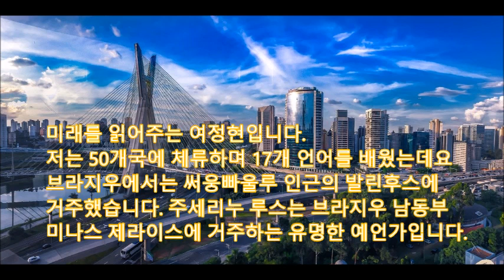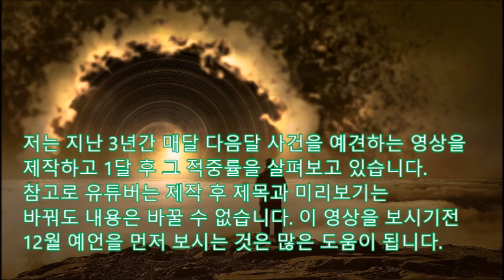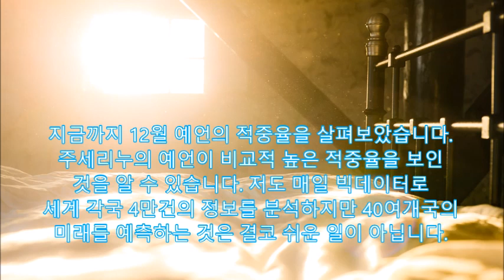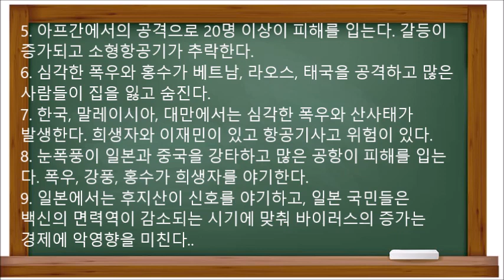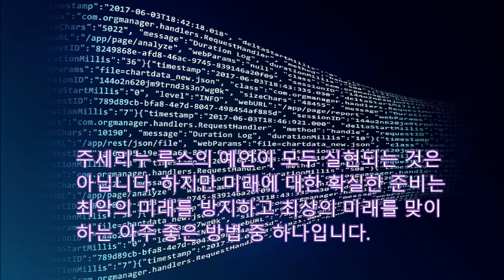[미래예언]코로나19 1년9월전 예견한 주세리노 루스 2022년 1월예언 이재명제보자 한국 중국 항공기추락 일본지진 미국동부 눈피해 UAE 아부다비 드론공격 사망자 우크라이나 전쟁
*** 일본 지진6.6 쓰나미 발생, 한국 공군기추락, UAE 드론공격과 사망 완벽 적중 ***
[아시아예언]
1. 인도네시아 폭우와 지진이 파괴와 희생자를 야기한다. 화산이 신호를 보낸다.
- 인니 자바에 6.6의 강진이 이미 발생, 인근 통가에서 해저화산 폭발, 페루에 2명 사망
2, 폭우와 폭풍, 홍수가 방글라데시와 스리랑카를 공격한다. 많은자가 집을 잃는다.
3. 큰 눈이 한국, 미국, 캐나다, 독일, 오스트리아, 스위스, 프랑스, 스페인, 노르웨이 일본과
중국을 공격한다. 폭풍이 일부 지역에서는 파과, 공항차질과 사망을 가져온다.
- 미국 동부 항공편 2200여편이나 결항
4. 인도의 일부지역은 폭염이 지속되나 다른 지역은 강우로 심각한 파괴와 사망이 야기된다.
심각한 지진이 발생한다.
5. 아프간에서의 공격으로 20명 이상이 피해를 입는다. 갈등이 증가되고 소형항공기가 추락한다.
6. 심각한 폭우와 홍수가 베트남, 라오스, 태국을 공격하고 많은 사람들이 집을 잃고 숨진다.
7. 한국, 말레이시아, 대만에서는 심각한 폭우와 사태가 발생한다. 희생자와 이재민이 있고 항공기사고 위험이 있다.
8. 눈폭풍이 일본과 중국을 강타하고 많은 공항이 피해를 입는다. 폭우, 강풍, 홍수가 희생자를 야기한다.
9. 일본에서는 후지산이 신호를 야기하고, 일본 국민들은 백신의 면력역이 확산되는 시기에 맞춰 바이러스의 증가는
경제에 악영향을 미친다.
10. 중국에서 기계문제와 기상문제는 항공기사고를 야기한다.
11.강진이 대만과 중국을 공격하고 일부는 홍수 피해를 입는다.
12. 미얀마에서 폭우가 강해지며 인구를 위협한다. 지진이 발생할 가능성이 있다.
13. 에미리트(아부다비)에서 (예멘의 드론)공격이 많은 사람(3명)을 숨지게 하고 고층빌딩(국제공항과 정유시설)에 화재가 발생한다.
14. 지진이 터키를 강타하며 사망자를 야기하고 폭발이 있다.
15. 필리핀의 폭우는 홍수를 야기하고 파괴를 야기한다.
16. 인도에서 폭발이 많은 사망자를 야기한다. 폭우와 파괴가 야기된다.
17. 한국에서 유명인이 자살한다. 새로운 희생자가 발생한다..
18. 파키스탄에서 테러공격이 있고 희생자가 발생한다.
19. 홍콩 자치부장관의 선출과 관련하여 홍콩, 대만, 마코오네는 시위가 발생한다.
20. 베트남에서 가뭄이 발생하고 일부 지역은 홍수피해를 입는다. 국가가 불안정해진다.

[미국]
1. 폭염이 캘리포니아와 알래스카를 강타하고 화재가 공격하며 일부지역은 폭우와 홍수의 피해를 입는다.
2. 폭설로 인하여 버스와 여러 가동차에 사고가 발생하며 공항에도 피해를 입힌다.
- 미국 남북캐롤라이나 항공편 2200편결항
3. 미국의 시위가 충돌로 희생자를 야기한다. 대통령의 건강이 약화되고 위기와 기후변화가 국가를 강타한다
4. 캐나다에서도 테러공격으로 피해가 발생하여 강폭과 화재의 피해가 발생한다.
5. 알래스카에서 7.0의 강진이 발생하여 피해를 입힌다.

[유럽]
1. 독일에서 열차와 버스사고로 30명 이상이 피해를 입는다.
2. 테러리스트는 영국, 스페인, 프랑스, 독일, 오스트리아, 벨기에와 러시아를 공격한다.
3. 뿌흐뚜갈에서는 화재가 중부지역을 강타하고 폭우, 폭훙, 홍수와 파괴가 이 지역을 강타한다.
4. 스페인과 이탈리아의 경제가 나바지며 심각한 실업은 변화의 새로운 길을 연다.
5. 프랑스의 시위는 정치의 변화를 가져온다. 시위로 일부는 목숨을 잃고 시위는 확대된다.
6. 노르웨이에서 눈폭풍과 강풍이 홍수를 야기한다.
7. 우크라이나에서 공격이 피해를 야기하며 사망자를 야기한다.- 러시아는 우크라이나에 사이버 공격을 이미 감행
8. 네덜란드, 벨기에 루마니아에는 희생자가 발생한다.
9. 보스니아와 헤르체고비아는 폭우와 눈폭풍 피해를 입는다.
10. 눈보라는 루마니아, 폴란드, 러시아에 피해를 입힌다.
11. 선박의 좌초는 많은 희생자를 야기한다. 지진이 발생한다.
12. 불가리아, 헝가리, 그리주아, 아르메니나와 그리스에 많은 희생자가 발생한다. 2월에는 피해자 심각해진다.
키프러스에 지진이 발생한다.
13. 사이클론이 스페인과 프랑스를 공격한다.
14. 독일에서 공격으로 수십명이 사망한다.
15. 폭풍과 눈사태가 아이슬란드를 강타한다. 화산이 분출조짐을 보인다.
16. 핀란드에서 공격으로 많은 사람이 피해를 입는다.
17. 러시아 시베리아에서는 눈사태가 피해를 입힌다. 항공기가 사라진다.
18. 러시아의 공격이 많은 사람에게 피해를 입힌다.
19. 스코틀랜드와 북아일랜드에서 테러활동과 폭우, 강풍, 홍수가 발생한다.